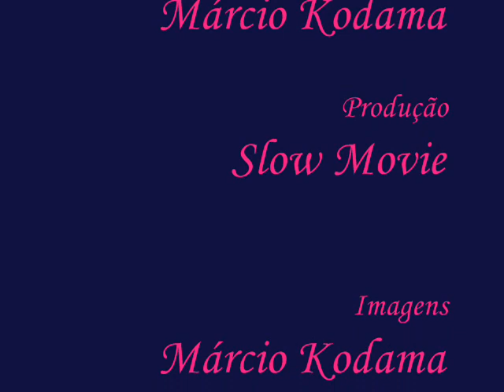Wu Tai Massage - Thai Massagem#massagemthaiyoga#nuadborarn#zen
Através dos movimentos básicos estão sendo mostrados as três fases da Wu Tai - técnica de manipulação e indução ao estado meditativo  profundo -Wu Chi - O Método Wu Tai foi desenvolvido por Mestra Velzi Moreschi e  junto com Márcio Kodama, Fisioterapeuta, ambos apaixonados pela Thai Yoga Massagem Meditativa*, apresentam neste vídeo, um insight do que é a Wu Tai também conhecida como indutora ao Estado Zen.
Mestra Velzi Moreschi (67) 41 anos dedicados a estudos e praticas e artes marciais meditativas chinesas, japonesas e indianas.
Formação em Nutrição especialização em alimentação clínica, esportiva, Atleta Medalista Internacional - Medicina Tradicional Chinesa pelo intercambio Brazil Shangai- CREF 044321P- Prêmio Quality Presidente Federativo 2008.
Escritora Ilustradora autora dos livros
Xing YI " A Arte dos Heroies da China" PDF
Manual da Hotdiet PDF
Tawas as Vibrações  Etéricas da Natureza PDF
A fisiologia do Zhang Zhuang - Abraçar a Arvore - Qi Gong- PDF
Cursos de capacitação formação e especialização em reorganização neurologica  em Wu Thai .
 sessões e tratamentos para acometidos por traumatismo neurologico.
*Nuad  Bo- Rarn - em pali -denominação romanizada.